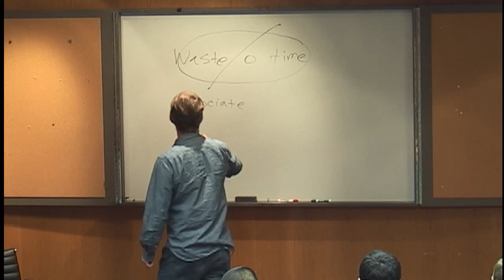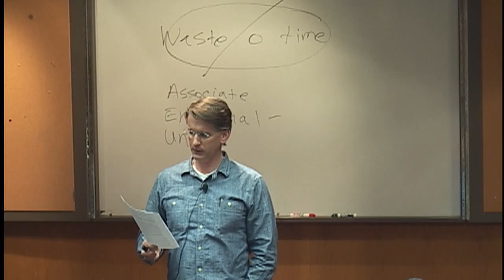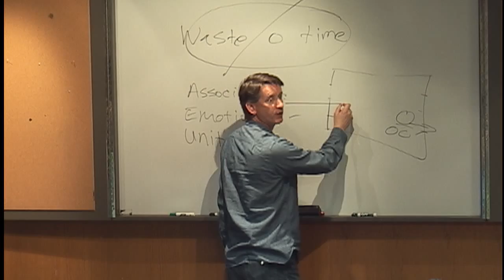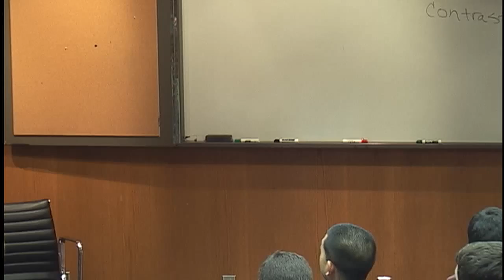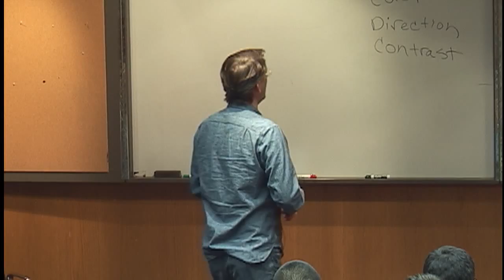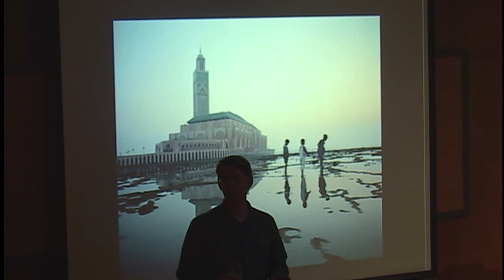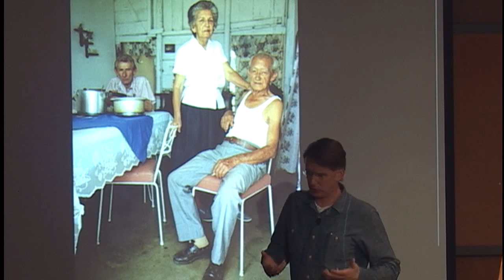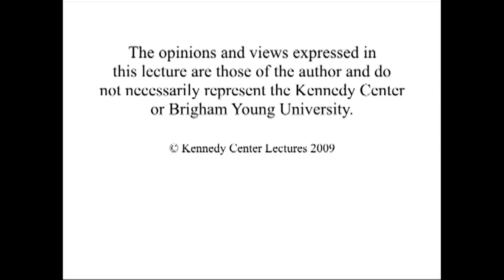Beyond Cliche: Improving your Study Abroad Photography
Paul Adams
Professor of Photography, BYU

Adams refrains from discussing photographic technique, instead talking about ways to increase creativity and develop ideas to capture your Study Abroad experience in a fresh, unique, and memorable way.

1/12/2011